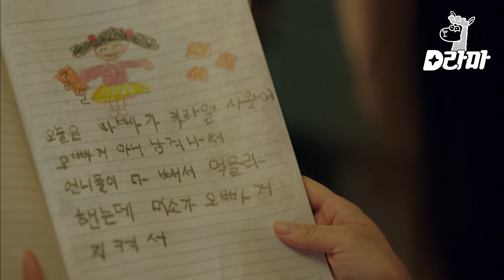EP2-02 사람을 옷에 비유를 하는 제 친구, 소시오패스 일까요? | 김비서가왜그럴까